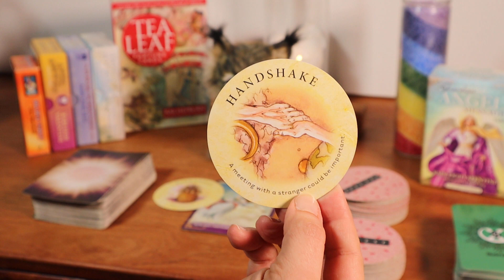🔮RECONCILIATION & RENEWAL✌💕DAILY INSPIRATION MESSAGES:TAROT & ORACLE TODAY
⭐MONEY⭐CAREER⭐LOVE⭐SPIRIT MESSAGES
⭐Decks Used⭐
Tea Leaf Fortune Cards by Rae Hepburn